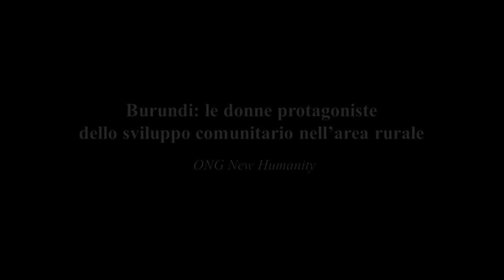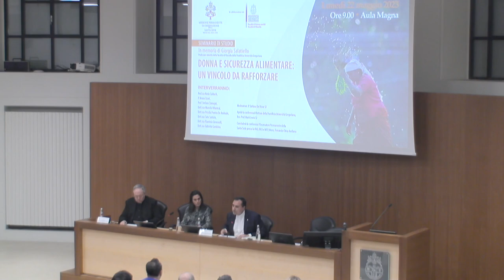#3 Donne e sicurezza alimentare (Esperienze pratiche - Intervento Mons. Fernando Chica Arellano)